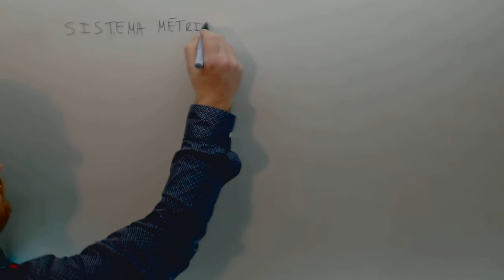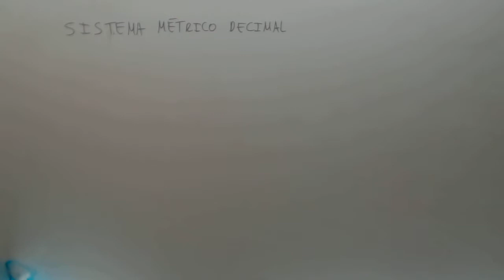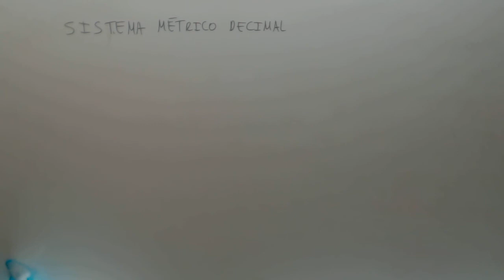Porque son importantes las matematicas Los alumnos se salen Academia Usero Estepona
Porque son importantes las matematicas Los alumnos se salen Suscríbete a nuestro canal en Youtube para ayudarnos a seguir creciendo Academia Usero en Estepona, el centro de formación con más vídeos en Internet del Mundo presenta